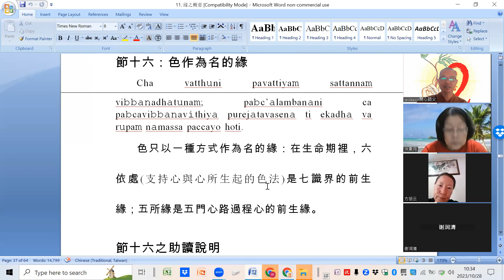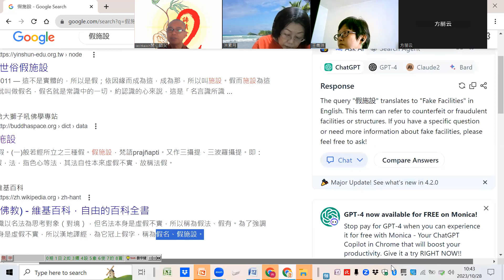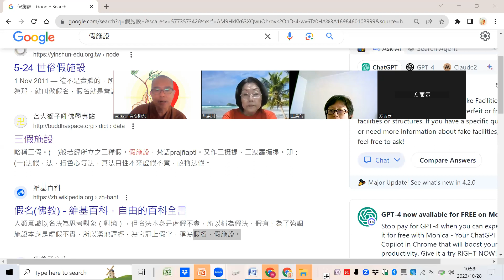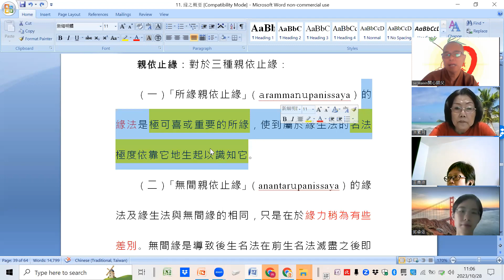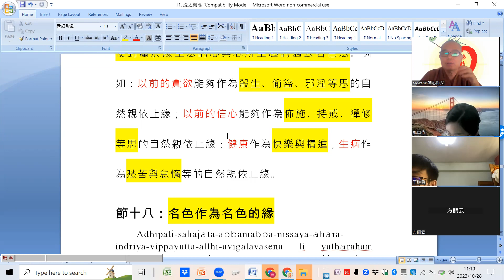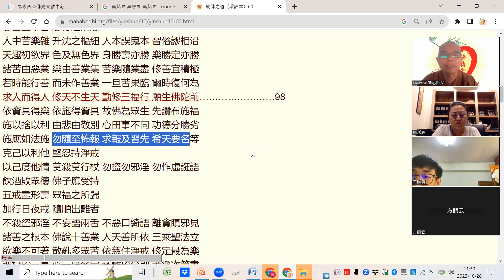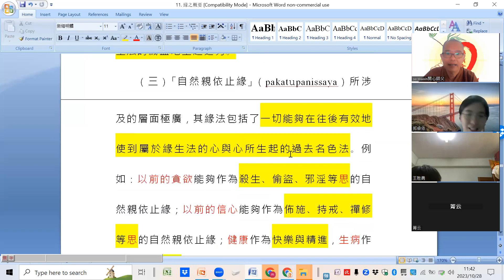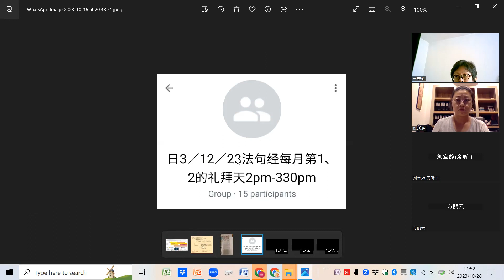攝論第7期-20231028-緣-24緣-自然親依止緣等